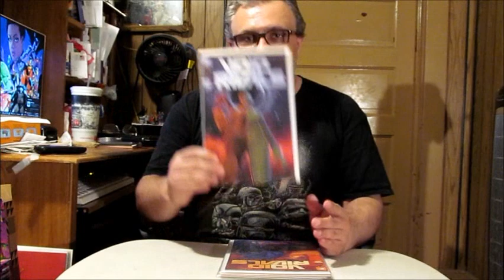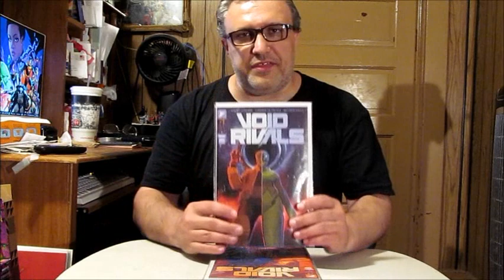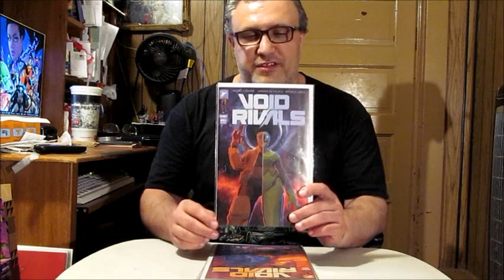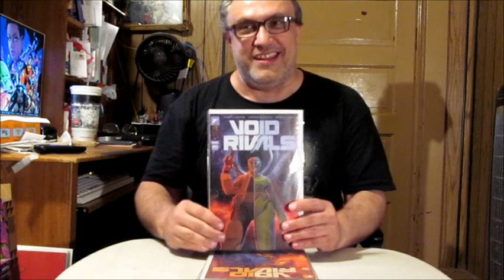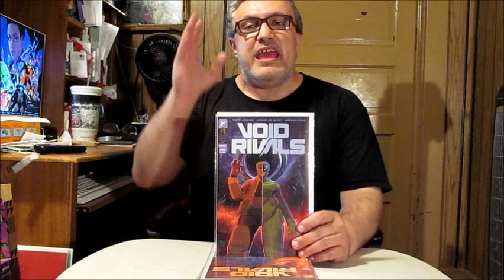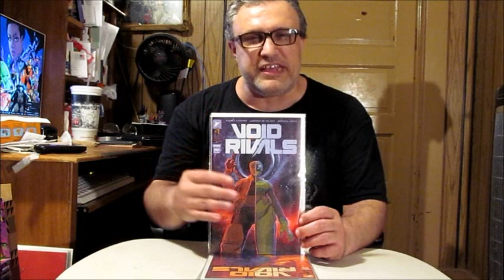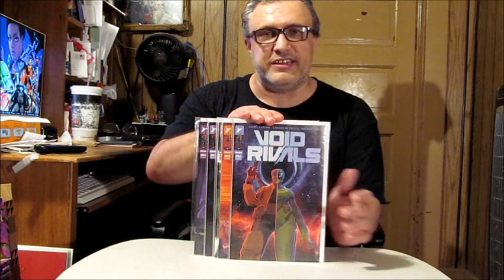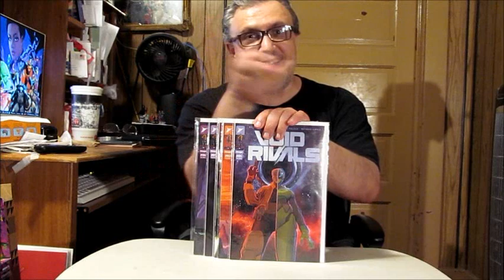THE ADVENTUROUS JOE'S COMIC BOOK REVIEWS - VOID RIVALS #'S 1 - 6 (START OF THE NEW ENERGON UNIVERSE)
on this episode, we review the new series, Void Rivals which kicked off the amazingly new image run known as the energon universe. a place where transformers and gi joe among others have found a new home. but, how good was it's first six issues ?

watch to find out and follow the link below to get your copy of the first trade paperback that collects the first 6 issues.